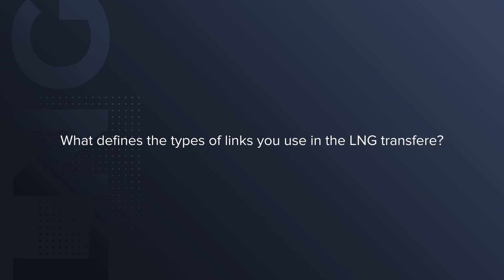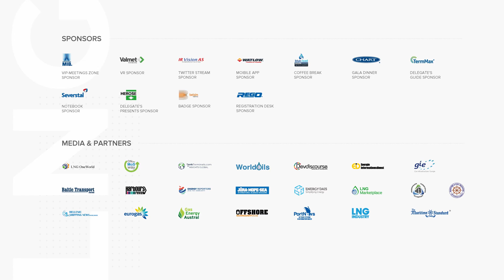Safety Ship-shore Link Systems | Mampaey Offshore Industries | 6th LNG Congress 2020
The interview with Prabjot Bains from the 6th International LNG Congress organized by BGS Group in Europe. Congress gathers the participants from the leading companies in the liquified natural gas sector: project shareholders, EPCs, LNG shipping companies, LNG trading houses, equipment manufacturers, service providers and end-users. The event is focused on networking and includes an exhibition, speaker sessions and B2B meetings formats.